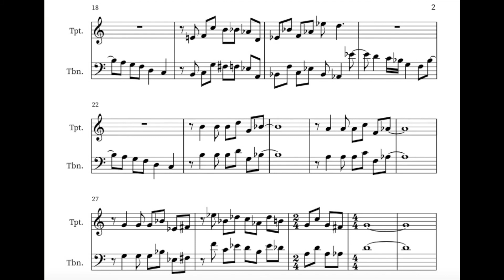Footprints - Eijiro Nakagawa jazz transcription/arrangement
Arranged for trumpet and trombone (sax omitted)